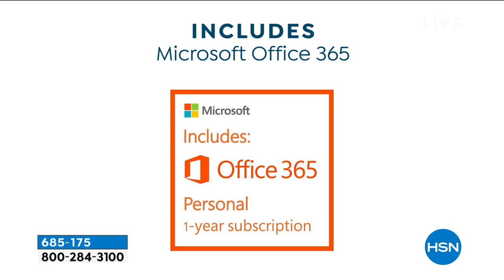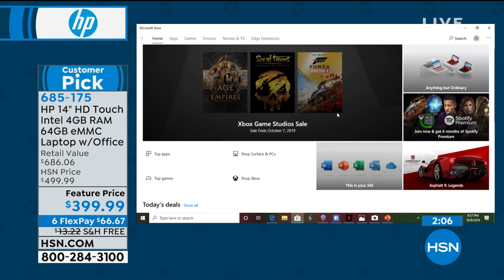HP 14" HD Touch Intel 4GB RAM 64GB eMMC Laptop with Offi...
HP 14" HD Touch Intel 4GB RAM 64GB eMMC Laptop with Office 365
This sleek, slim, responsive and reliable laptop brings you the power to surf, stream and so much more. Experience crisp visuals on the beautiful HD display. Plus, easily collect and enjoy your favorite music, movies and photos with the ample storage available. So much productivity and fun, all together!

    HP 14" HD touch laptop
    Power adapter
    User guide

Bundled Goodies

    PC Lifestyle Software   Services 7 Gold 5in1 voucher